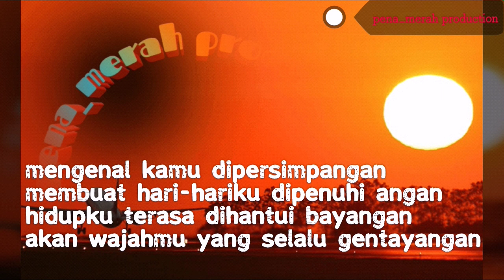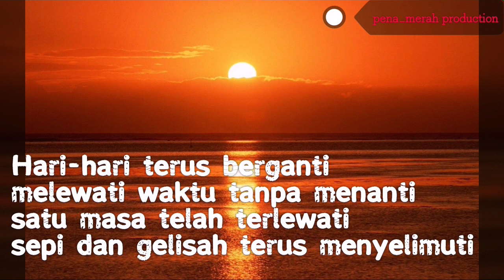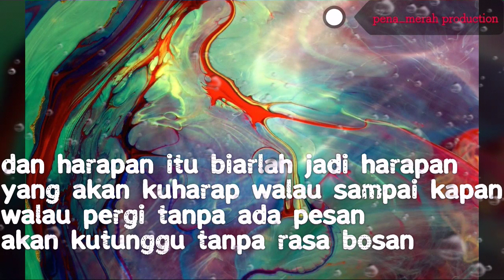Puisi Malam!! SEBUAH HARAPAN YANG PERGI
channel puisi dan cerpen
channel budaya bugis Makassar
channel seputar kabupaten sidrap Sulawesi Selatan
puisi kerinduan
musikalisasi puisi
puisi musikalisasi

Coretan larut malam
sebuah musikalisasi puisi
backsound sajang rennu Ika KDI
Sajang Rennu Meity Baan
lagu bugis Sajang Rennu

sebuah harapan yang pergi
sajang Rennu
bugis abadi

sebuah catatan perjalanan hati